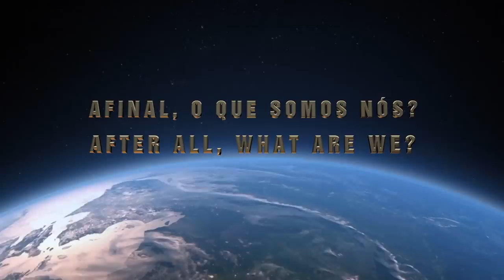EQM – Experiência de Quase-Vida | NDE – Near-Life Experience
VIDA ANTES DA VIDA.
LIFE BEFORE LIFE.
Como todos sabem, este canal existe para investigar o que somos nós, ou o que é a consciência.
Dentro da nossa abordagem científica, as experiências de quase-morte, ou EQMs têm um papel fundamental.
Mas pode haver experiências, que não sejam EQMs, e que pela nossa avaliação, contenham também informações valiosas para a nossa pesquisa.
Este é o caso da história do Rogério Melo, que mora no Japão.
E não é por acaso que o título da entrevista do Rogério, que vocês vão assistir agora, é Experiência de Quase-Vida.
Bom proveito.
Essa é uma nova fronteira do conhecimento humano. Vamos juntos atravessá-la?

As everyone knows, this channel exists to investigate what we are, or what consciousness is. Within our scientific approach, near-death experiences, or NDEs play a key role. But there may be experiences that are not NDEs that, in our judgment, also contain valuable information for our research. This is the case of the story of Rogério Melo, who lives in Japan. And it is no coincidence that the title of Rogério's interview, which you are going to watch now, is Near-Life Experience.
This is a new frontier of human knowledge. Shall we cross it together?

consciencia
consciousness